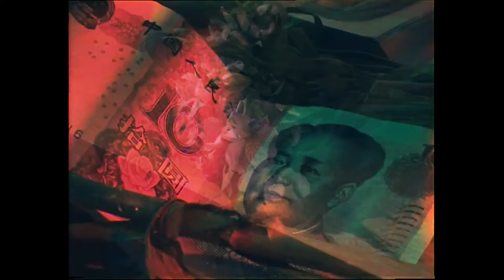Motorique - I Love to Start a War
Video directed, recorded and edited by Jonas Bang
Music recorded and mixed by Frederik Fede Brandt Jakobsen
Master by Emil Thomsen

Written, performed, produced and idea by Motorique

THANKS to Regen/Kristuskirken